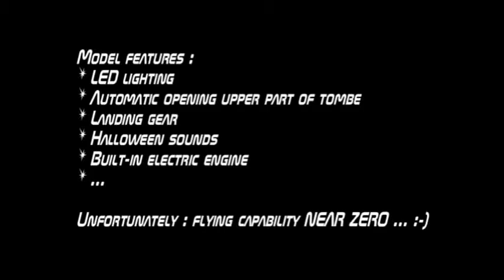Flying Tombe - vliegende grafzerk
Flying tombe
Flying attempt on our special HALLOWEEN Funfly day
@Pampa Modelfighters (BE)
October 30, 2010
Pilot : Davy Carmans
Model is completely handmade and invented by me ! :-)

Unfortunately flying capability = NEAR ZERO